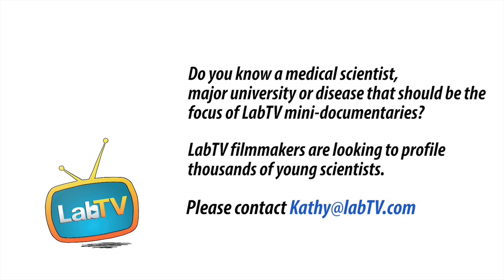Find Your Passion - Be A Medical Scientist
Meet Brendan Colon, a graduate student in the Silver Lab at Harvard Medical School. Brendan's research involves synthetic biology and contributes to the development and growth of bacteria using solar panels.